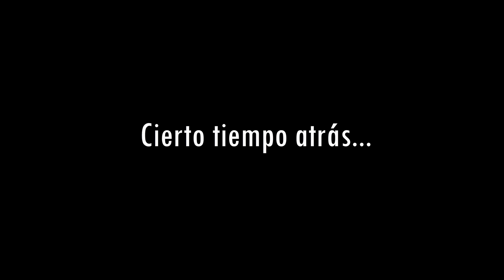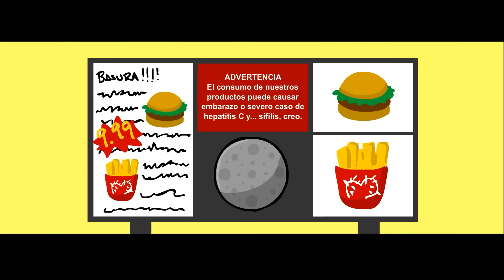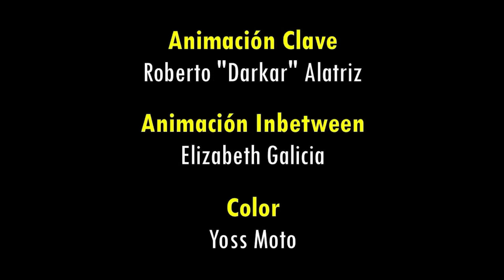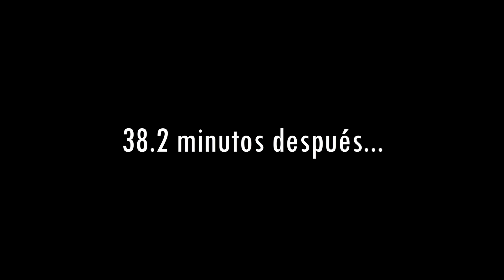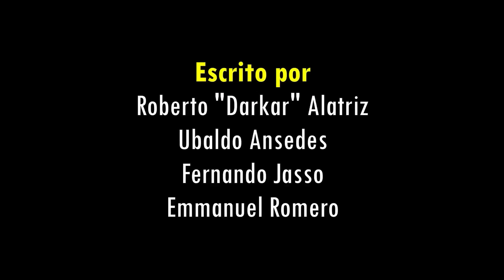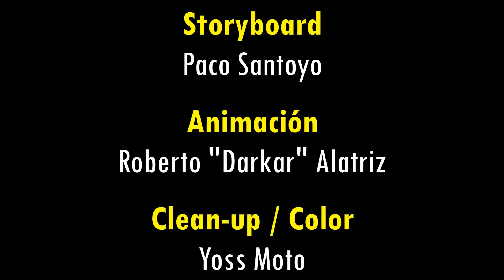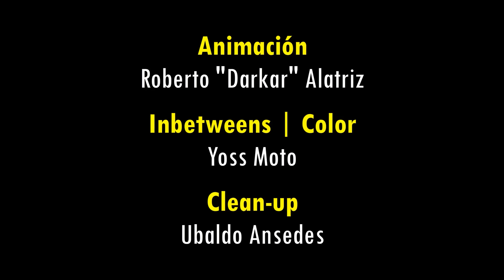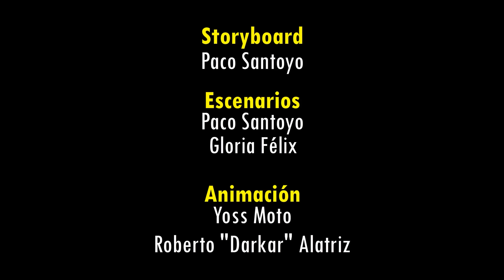Vete a la Versh - Temporada 2 (COMPLETA)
00:00 La Lámpara Mágica
01:34 Secreto en el Iceberg
03:34 Experiencia 3D
05:17 Puchamon - Parte 2
10:15 Nalgdonald's
12:42 Los Súper Hermanos Mauricio
16:48 Cati la Catarina Gay
19:56 El Cacahuate de Oro
22:34 La Leyenda de Melda - Parte III
30:19 El Agüelo
32:22 Litel Big Culo
35:26 Un Mundo Ideal
37:52 Puchamon 3
42:10 Caída Libre
44:41 El Adivino
46:11 Perra (El Musical)
47:50 La Leyenda de Melda - Parte IV